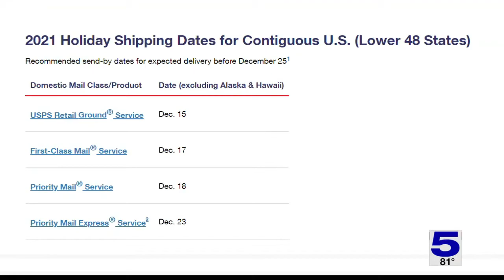US Postal Service reminds people of gift-shipping deadlines ahead of busy holiday season